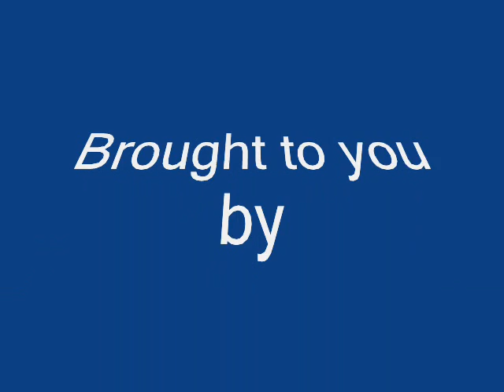Search and Rescue, with a smile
Filmed over last year at Gravesend Lifeboat station, all tongue in cheek.